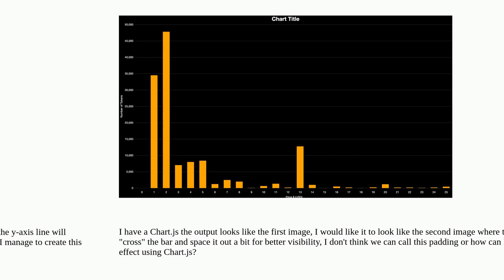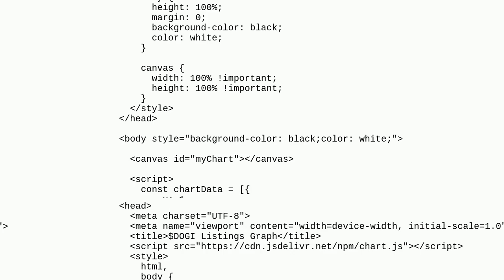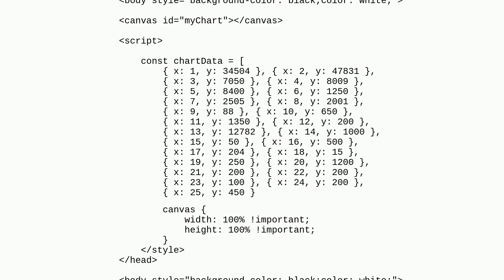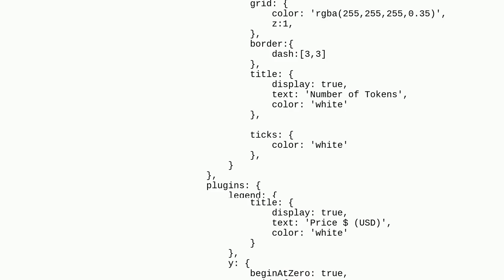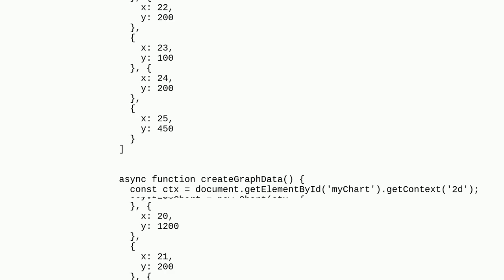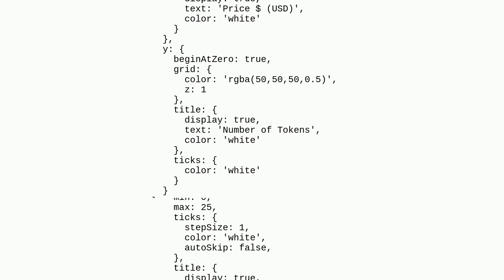How can I place horizontal gridlines above bars with Chart.js?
A special thanks goes out to the community

  chart.js chartjs-2.6.0 javascript